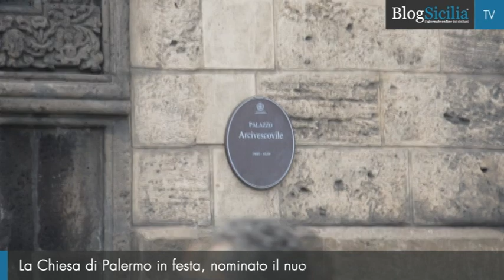Palermo, ufficializzata la nomine di Corrado orefice nuovo vescovo metropolita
Il Santo Padre ha accettato la rinuncia al governo pastorale dell’arcidiocesi di Palermo, presentata da Card. Paolo Romeo, in conformità al dettato canonico per raggiunti limiti di età. Il Papa ha nominato Arcivescovo Metropolita Mons. Corrado Lorefice, del clero della diocesi di Noto e finora Parroco di San Pietro e Vicario episcopale per la Pastorale.

Con queste poche parole pronunciate in adunanza pubblica oggi nel Salone Filangeri dell’Arcivescovado di Palermo diventa ufficiale la nomina del nuovo vescovo della diocesi di Palermo. Una nomina che BlogSicilia aveva anticipato venerdì scorso.